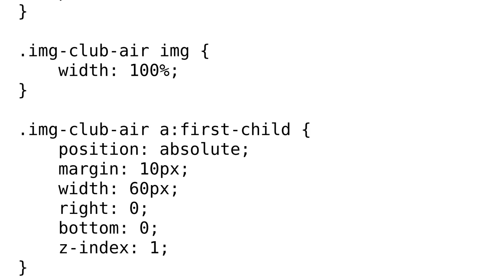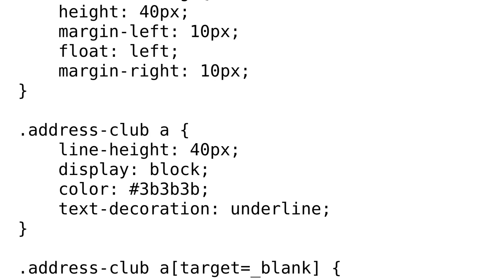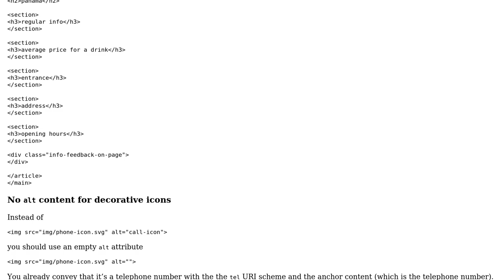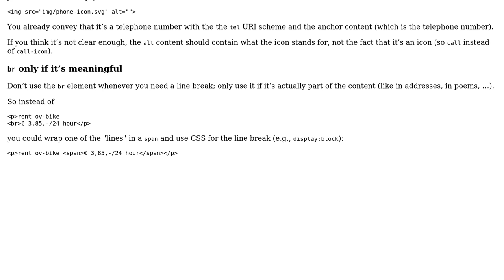Code Review: Information about a nightclub in semantic HTML (2 Solutions!!)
Code Review: Information about a nightclub in semantic HTML

With thanks & praise to God, and with thanks to the many people who have made this project possible! | Content (except music & images) licensed under CC BY-SA | Music | Images & others | With thanks to user unor user Tolani user Niekket user Jamal and the Stack Exchange Network Trademarks are property of their respective owners. You are responsible for your own actions.